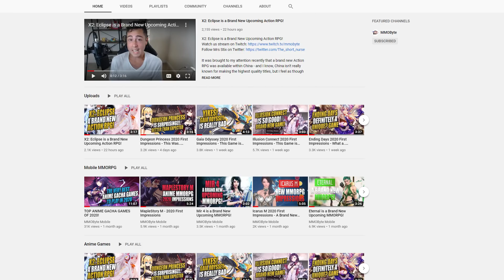The Best MMORPGs on STEAM to Play RIGHT NOW in 2020!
I know a lotta you guys are avid fans of Steam as a platform to play your games through. I'll admit, the majority of games I tend to buy these days are all through Steam as well - so I understand the appeal.
MMOs however are a little different. The vast majority of MMOs are still unavailable via Steam - but that doesn't mean there aren't a surplus of them to play. It just means we have a little less of a selection to choose from.
That's what I'm here to talk about today - the 10 best MMORPGs on Steam right now. That you can navigate to, add to your library and probably play in the next few hours if you set them to download.
I'll be rating each game out of 40, with "combat," "story," "gameplay," and "playerbase" being the key factors I look at.

Before we jump into today's video though, I'm going to give away a single copy of Final Fantasy XIV: Shadowbringers to one of you guys in the comments below.
All you need to do is be subscribed to this channel - yes, I'll only accept a winner if they're actively subscribed, so make sure you are if you're not already, and leave a comment saying why you'd like to play Final Fantasy XIV. That's it. The winner will be announced in the next Weekly Byte of MMORPG News video.

Also, did you know that we have a second channel as well? MMOByte Mobile, featuring top 10s, gameplay and the latest news on all your favorite mobile games. If you're interested in mobile games.. you should check it out.

Now let's talk about what MMOs you should be playing on Steam. Maybe you can even add us as friends to play with us!

MMORPGs in this list:
Tree of Savior
Albion Online
Temtem
Dungeon Fighter Online
Destiny 2

In my opinion, anyway, and this is after all what this entire list is - my pure, raw, subjective opinion of the genre right now.

What do you guys think though? What is your top 10 list of the best MMORPGs on Steam right now? Let me know down in the comments below and let's talk about it.